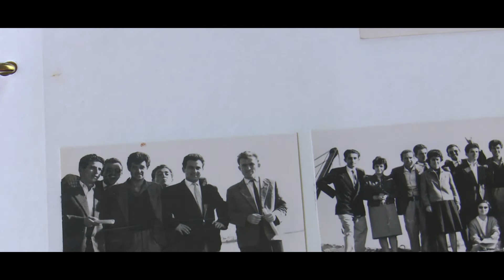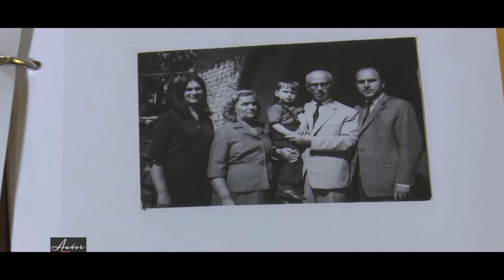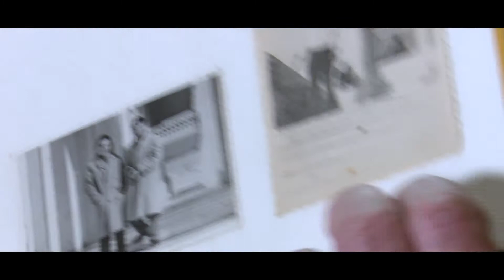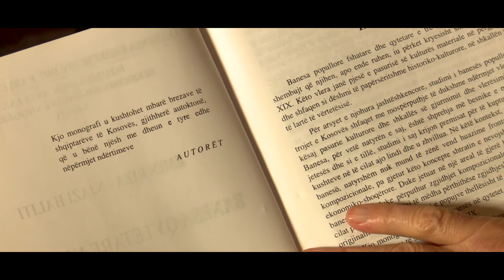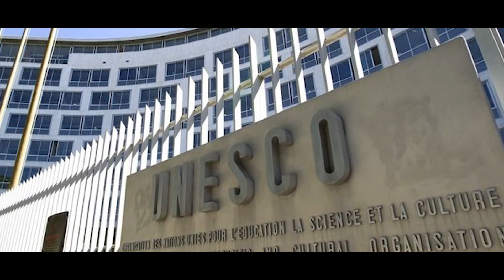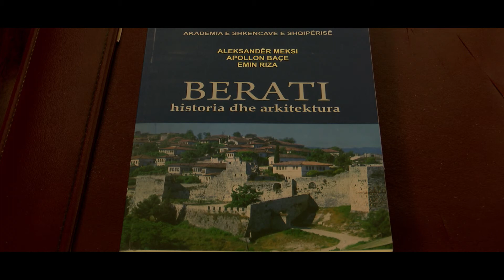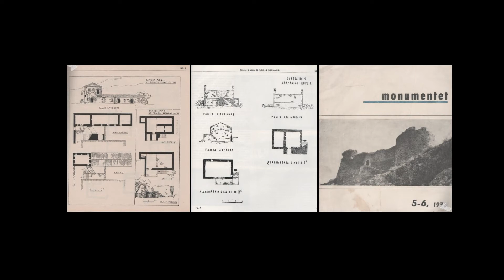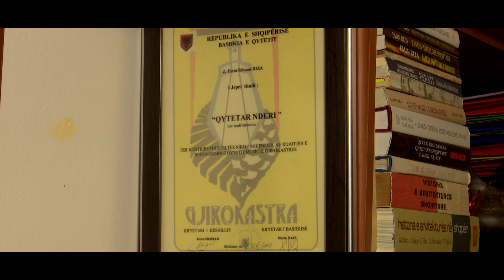Autor nga Ben Andoni -EMIN RIZA